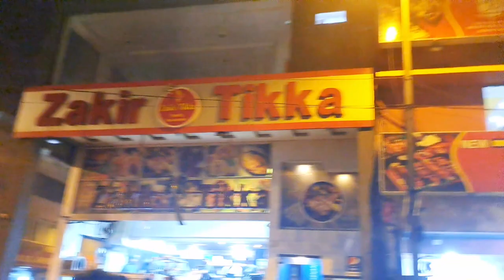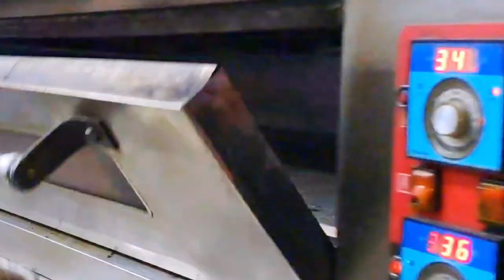Ain ap ko Lahore ky sb sy mashor pan khalain 😋vlog |Aon Doka|DHA Lahore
Ain ap ko Lahore ky sb sy mashor pan khalain 😋vlog DHA Lahore |Aon Doka|dailyroutinevlogs Lahore Travelling vlog

A short tour in DHA Lahore with friends and lot of enjoy with friend ٫eat delicious sweet betelleaf 😋

Thanks..